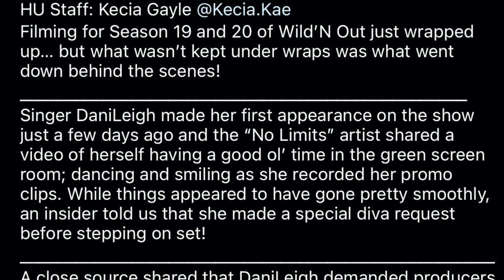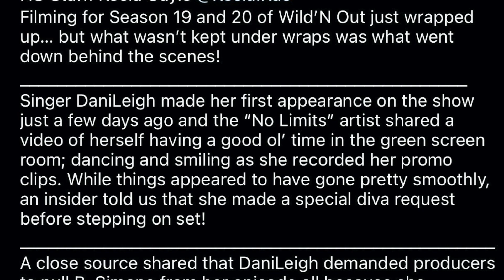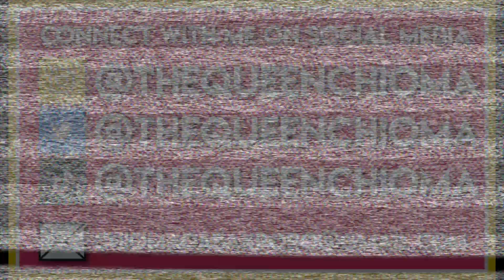DANI LEIGH REMOVES B.SIMONE FROM WILDNOUT, CHRISEAN LEAKS TAPE, KHLOE & TRISTAN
Hey QueenTeam, in this video I talk about DaniLeigh requesting for BSimone to be removed from the show WildNOut , ChriseanRock exposing an explicit tape with her and BlueFace , and KhloeKardashian and TristaThompson relationship drama being played out on season 2 of the Kardashians on Hulu. What are your thoughts!?

About Me:
Name: Chioma
Age: 25
Current Location: Ohio
Hometown: Philadelphia, PA

Fun Facts:
1. I'm 5'10
2. I am NIGERIAN (Igbo Tribe)
3. My favorite color is Pink
4. I have 2 siblings, 1 older brother and 1 younger sister
5. My favorite food is potatoes

FOLLOW ME ON:
FAQ's
1. How old are you? 25
2. Birthday? July 17, 1997
3. What do you use to edit your videos? Final Cut Pro X
4. What camera do you use? Sony Alpha 6000 with Kit Lens